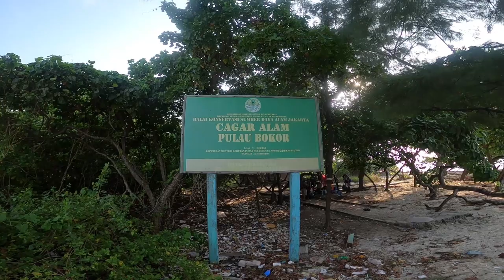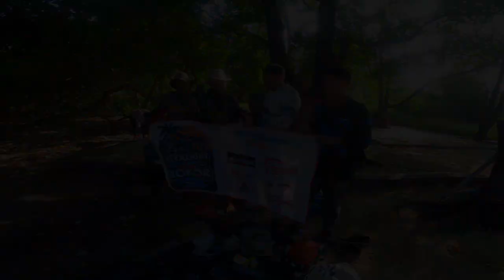PULAU BOKOR - UFB MINI TOURNAMENT 2020 | DOKUMENTASI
Di video ini Tim Katbro Angler coba untuk mendokumentasikan Ultralight Fishing Bekasi Mini Tournament 2020. Pada awalnya ini sebenarnya hanya trip mabar biasa, namun dengan banyaknya sponsor yang masuk maka di jadikanlah sebagai Mini Tournament. Oke bro simak aja video selengkapnya di Pulau Bokor UFB - Mini Tournament 2020.

Follow Katbro Angler